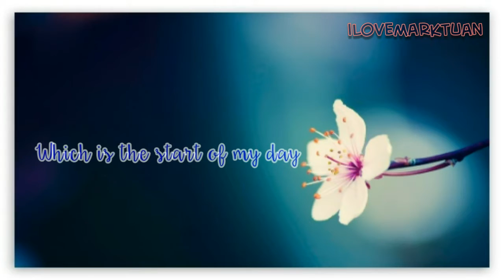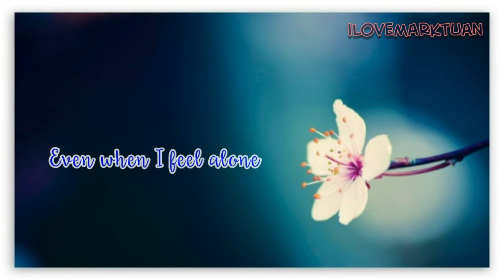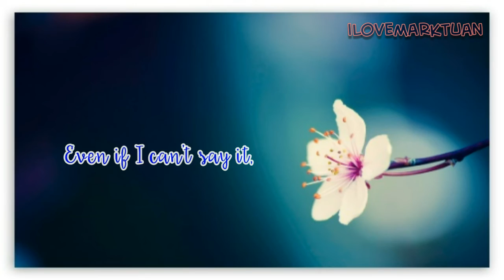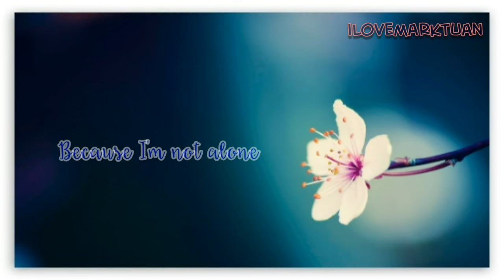[ENG] Vanilla Acoustic – With Me (Drinking Solo OST)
credits: popgasa